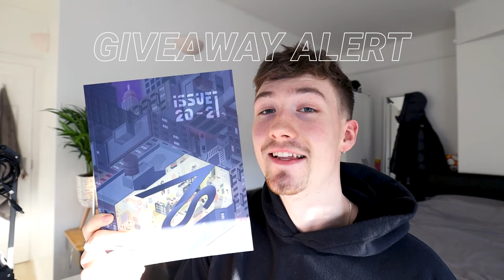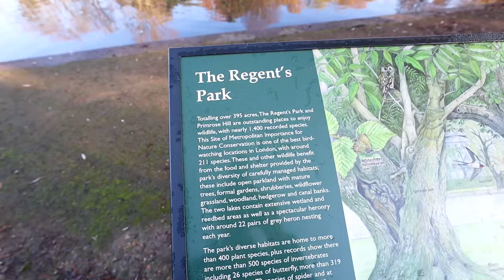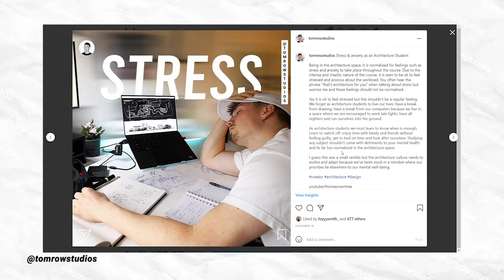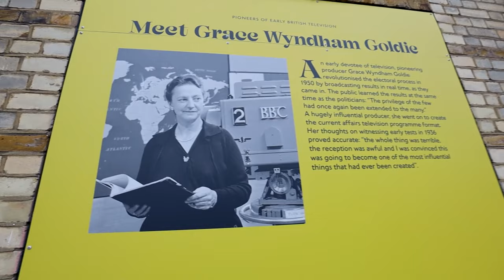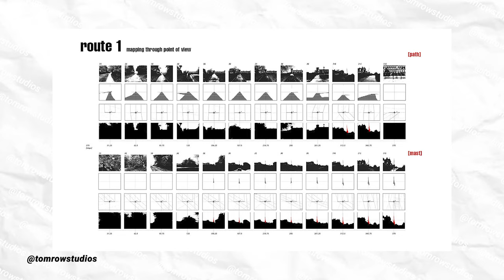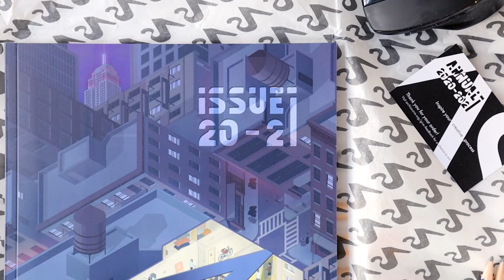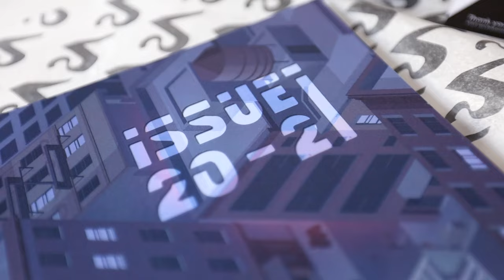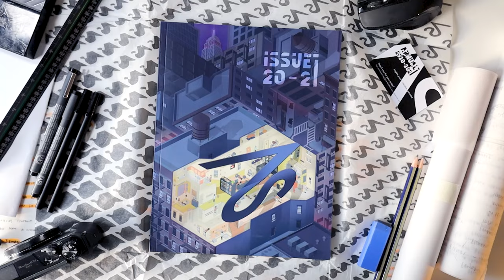3 WEEKS TILL ARCHITECTURE FINAL CRIT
To be able to ENTER you must:
Comment 'competition'

OR/AND enter over at my instagram @tomrowstudios